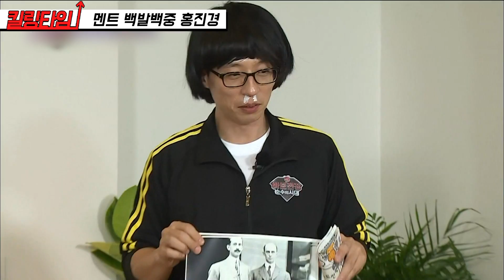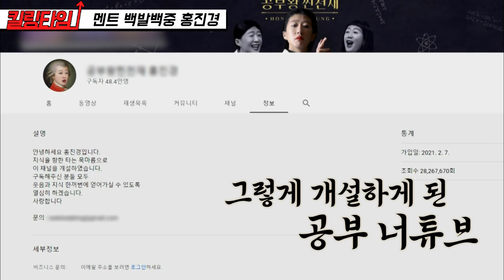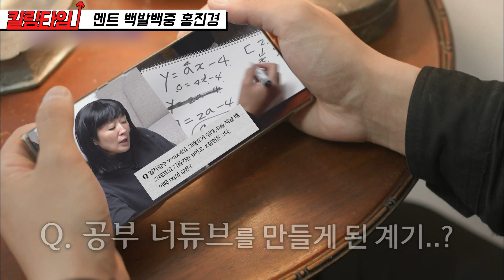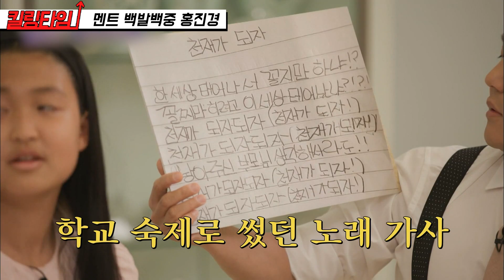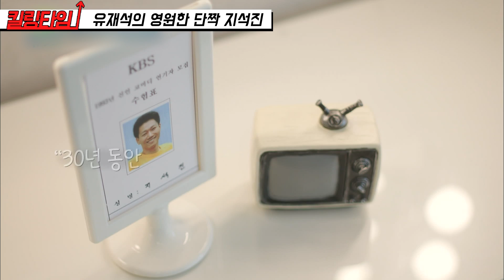[킬링타임 50분] 웃음 버튼 때문에 코 너무 많이 먹어서 밥 안 먹어도 배부름ㅋㅋㅋ🤣 유재석 찐웃음 터졌으면 말 다 했다!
회차 정보 : 유퀴즈온더블럭 55, 105, 107회